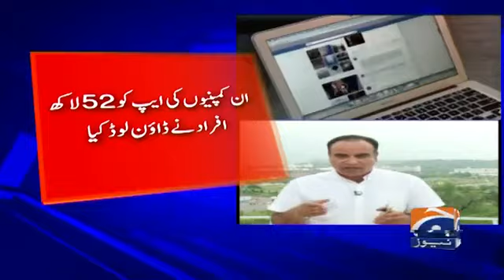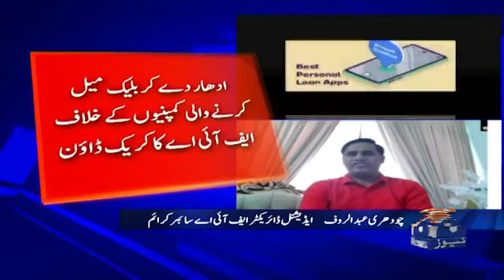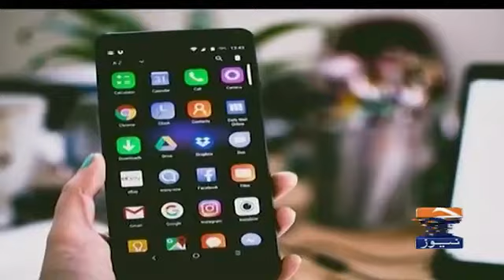Special Transmission | Online Loan Fraud | Horrifying Revelations | Geo News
Geo is Pakistan's No. 1 TV Channel catering latest local, international, sports, business and entertainment news round the clock. “GEO will be the voice of freedom from the Asian subcontinent. It will highlight the issues of concern and the cultural richness of its people through information, discussion and entertainment. GEO will propagate transparency of responsibility that will ensure its position as the most credible and meaningful source of information, through quality programming based on issues. GEO will provide entertainment audiences can relate to, thereby creating viewer loyalty and response.